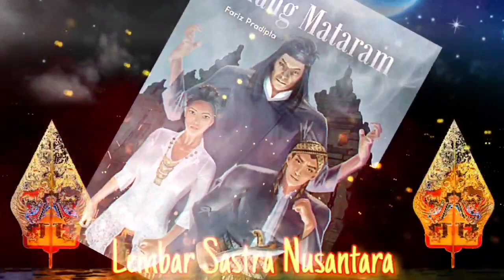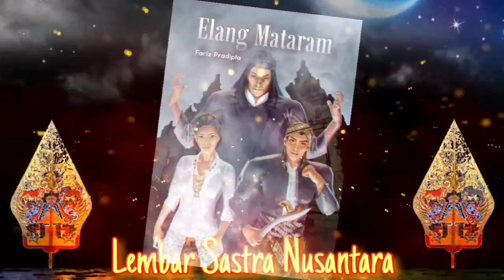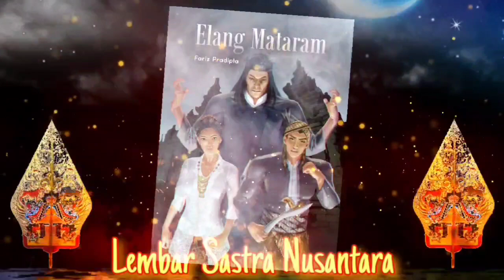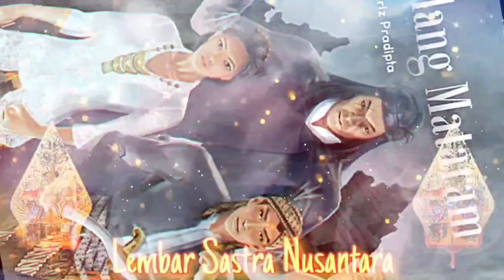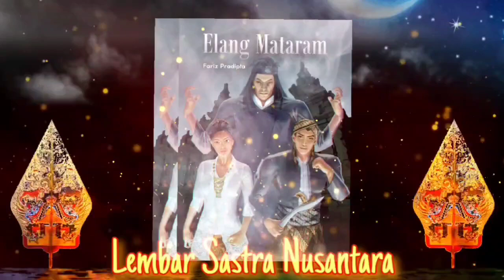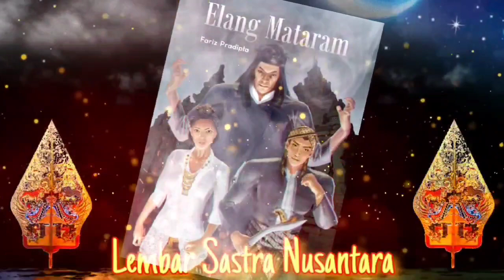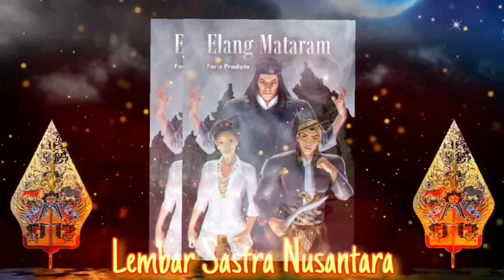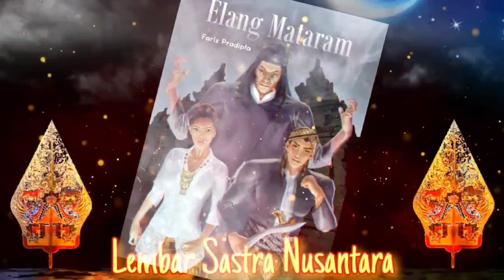ELANG MATARAM || (Eps.26) Utusan dari Pajang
Rahayu 🙏🙏🙏